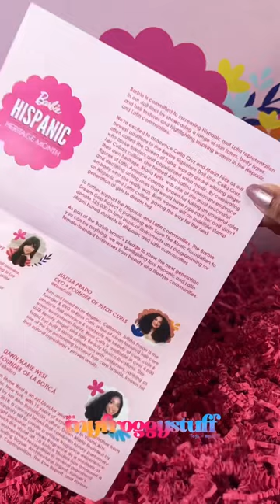Barbie Hispanic Heritage Month | Celia Cruz & Maria Felix ￼